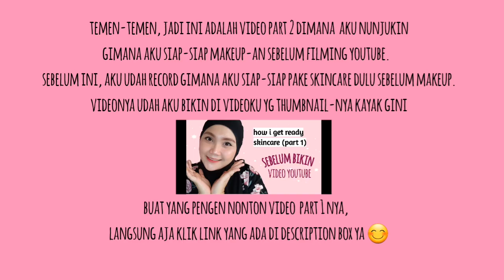SIAP-SIAP PAKE MAKE UP SEBELUM FILMING YOUTUBE (part 2) - Biar Glowing di Kamera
haiii...
video ini menjawab pertanyaan temen-temen yang nanya makeup yang aku pake kalo sedang bikin video youtube.
Semoga bermanfaat

FAQ
Tipe kulit: kombinasi normal to oily. Tidak sensitif dan tidak acne-prone.
Masalah kulit: pori-pori besar, jerawat menstruasi, kantung mata
Kelahiran: April, 1990

Prita Priyono